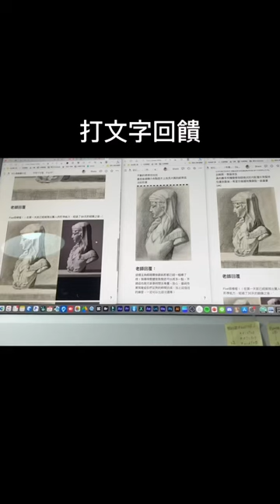看到學生的進步，改作業花的時間都值得了🥺💪